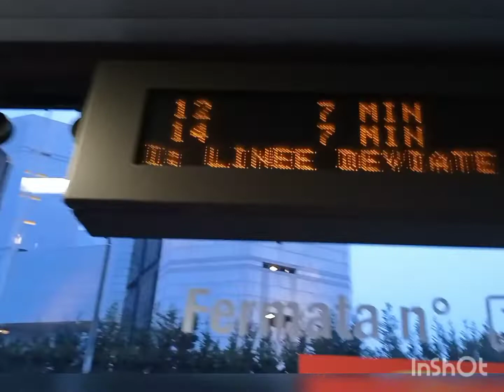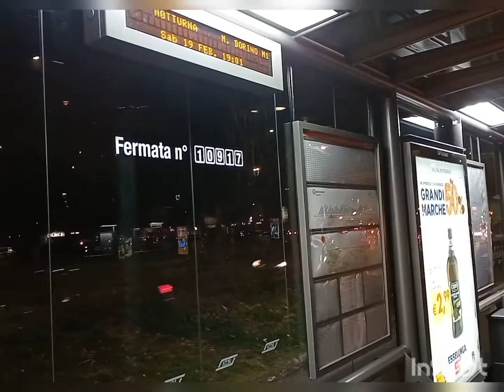OTW home ( lost in Milan.. hahaha)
Tram 14 OTW..